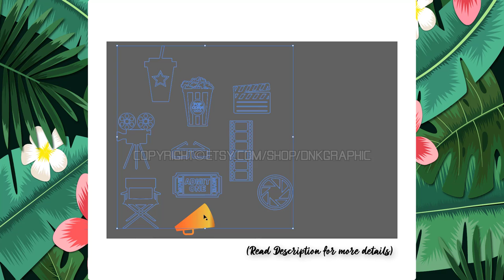Cinema Film Movie Theme Camcorder Clapperboard Directors Bullhorn Popcorn Ticket SVG Cricut Cut File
This Cinema Film Movie Theme Camcorder Clapperboard Directors Bullhorn Popcorn Ticket SVG Sticker Decal Silhouette Cameo Cricut Cut File Dxf PNG can be resizing, coloring and modifying with the appropriate software very easily.

Easily create your own bunting or banner for any event or celebration. Either print and cut the outlined files or simply use in your cutting machine. Watermarks will be removed upon purchase :)

You will get Zip files including the following file formats:
- SVG
- DXF
- EPS
- PDF
- PNG Transparent (300 dpi.)
- Ai

Get this Cinema Film Movie Theme Camcorder Clapperboard Directors Bullhorn Popcorn Ticket SVG Sticker Decal Silhouette Cameo Cricut Cut File Dxf PNG in here :

- Corel Draw
- Inkscape